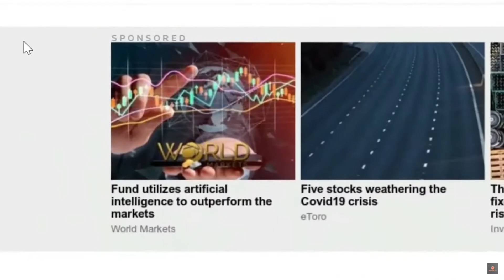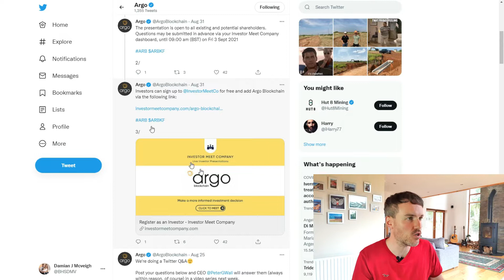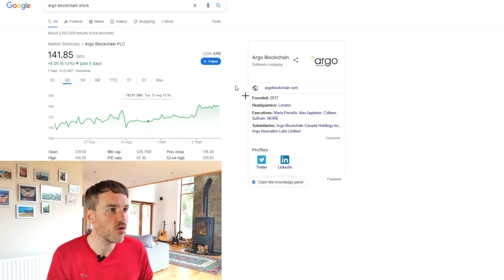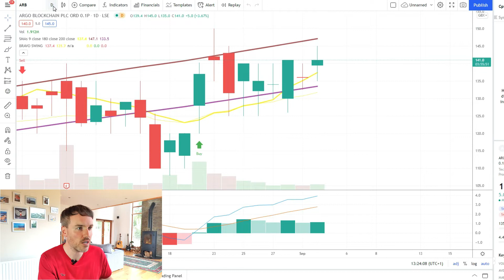ARGO BLOCKCHAIN STOCK 💸 General Meeting 6th September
- Day & Swing Trade Screener Course
- Lifetime Pass to “The Elite” Discord BETA
-PLUS SO MUCH MORE-CHECK IT OUT @

**SUPPORT**

**FREE SHARES**

FREE BITCOIN receive £7.35 in Bitcoin when YOU buy or sell £73.46 or more on Coinbase

**FREE MONEY / DISCOUNTS**

JOIN TOP CASHBACK- GET DISCOUNT ON YOUR FAVOURITE BRANDS / STORES AND £5 JUST BY SIGNING UP WITH THIS LINK!

Blue Yeti Professional USB Microphone:

Aokeo Professional Studio Recording Microphone Isolation Shield:

Logitech C920 HD Pro Webcam:

Lavalier Microphone, Clip-on Lapel Mic:

The Warren Buffett Way:

Shares Made Simple: A beginner's guide to the stock market: